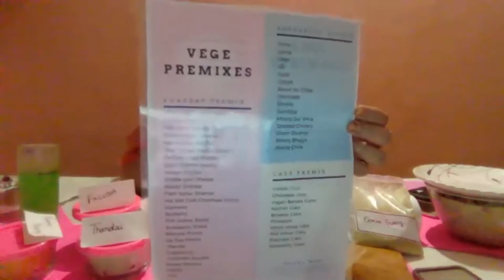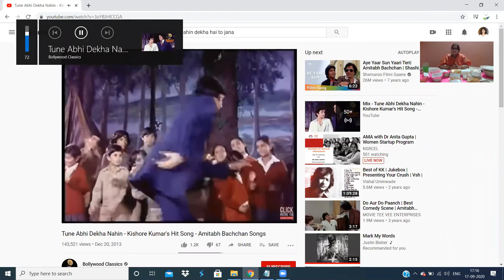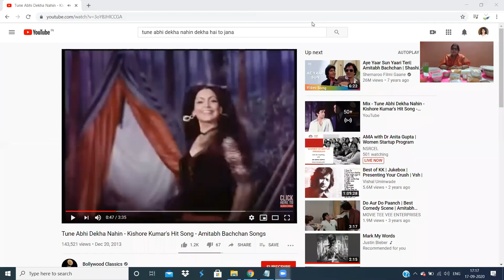WENIndia: Edita Instant Premixes- A Sip of Coffee with Pallavi Tiwari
Pallavi Tiwari's venture is a Pune based startup.
And in this lockdown she has come up with products where people can prepare food as taste of restaurants and hotel that too in their safe and sanitized home.

WEN India wishes her All The Best!